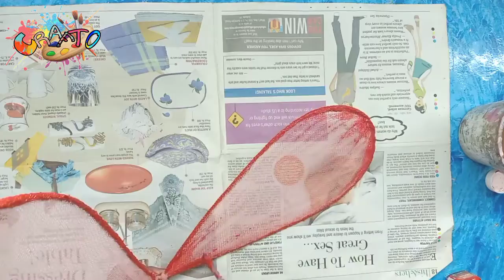How to make fairy butterfly wings| Hand made Fairy wings making |Wings making for kids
Song: LIQWYD-Sweet